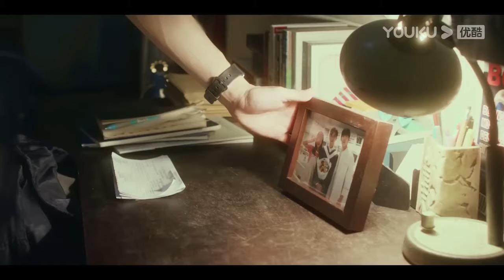搶先看||魏之遠傷心欲絕對魏謙視而不見，魏謙瞬間慌了終於意識到自己對他的感情【關於未知的我們 Unknown】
剧名（Drama Name）：關於未知的我們 Unknown